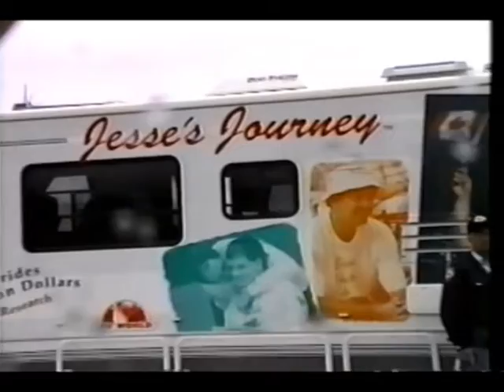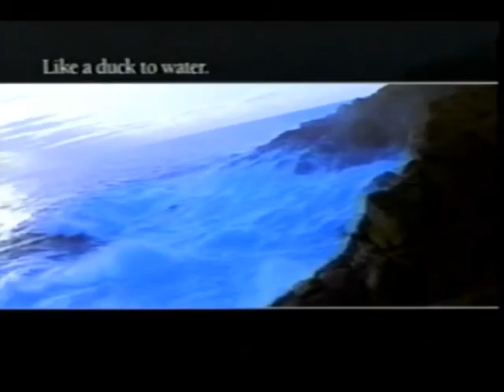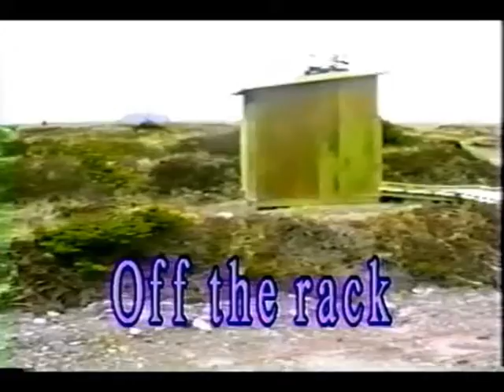TWIR News May 10, 1998